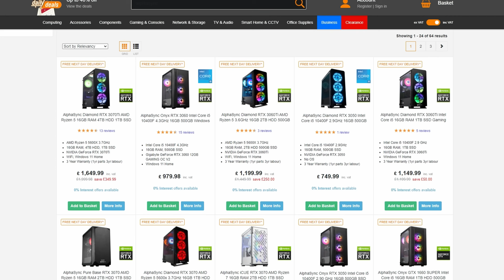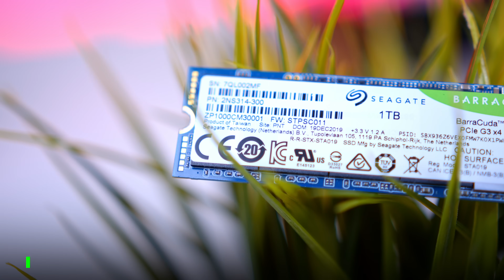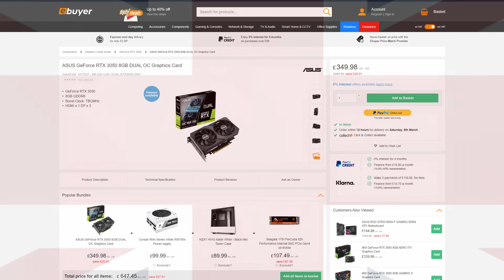$800 RTX 3050 Gaming PC Build 2022! [Full Budget Build Guide w/ 1080p Benchmarks]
Looking to build the best value $800 gaming PC in 2022? If so, we've got just the build guide for you! Covering off benchmarks, how to build the PC step-by-step, and the best component choices, this video takes you through everything needed to build a killer 1080p gaming PC in 2022.

Case: TBC
PSU: TBC

Amazon (US) [PAID LINKS]:
CPU: TBC

Corsair Webstore [PAID LINKS]:

Amazon (Intl) [PAID LINKS]:
CPU: TBC

Full Parts List:
Corsair Vengeance RGB Pro SL 16GB
Seagate Barracuda 510 500GB or 1TB
Cougar MX430 Air
Gigabyte Eagle GeForce RTX 3050
Cooler Master MWE 650
Gigabyte B660 DS3H AX DDR4

Timestamps:
0:00 Intro
1:24 CPU and Motherboard
4:40 RAM
5:33 SSD
6:37 Case
8:55 Front Panel Wiring
10:11 GPU
12:50 PSU
13:50 Power Cables
14:37 Montage
15:00 FPS Summary
15:29 GTA 5
15:58 BF 2042
16:25 COD Vanguard
16:48 Forza Horizon 5
17:16 Apex
17:39 Valorant
17:59 Fortnite